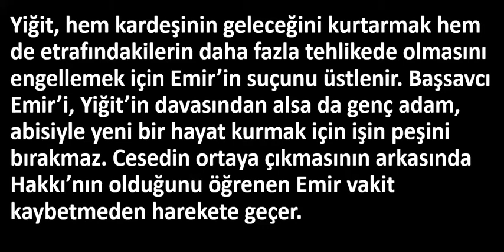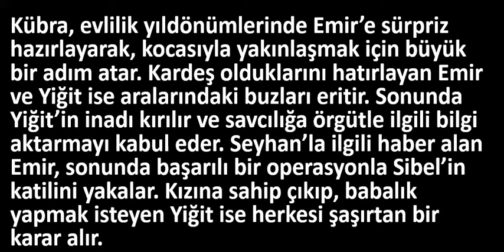Şeref Meselesi 24.Bölüm Özeti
Şeref Meselesi 24.Bölüm Özeti - BayDizi.com
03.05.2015